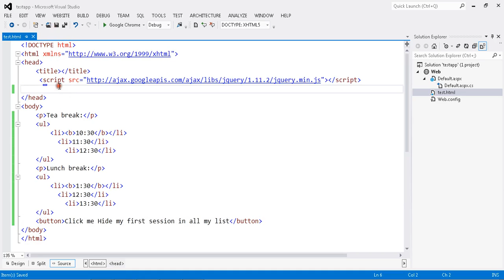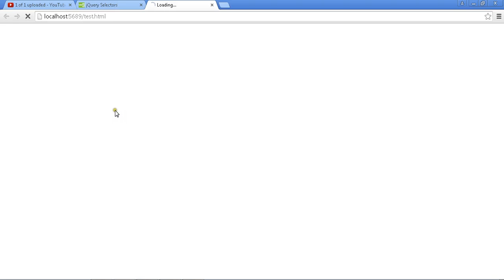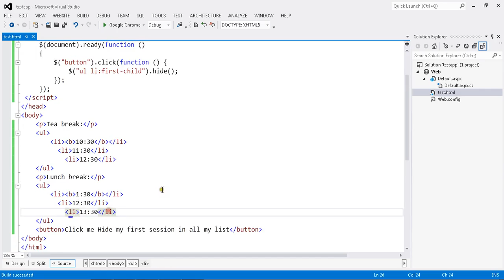Select only first li element of every ul in jquery